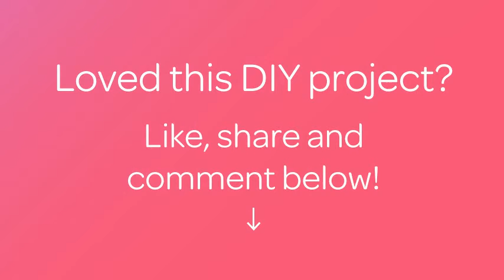Make Envelope Sealing Wax - Crafts - Guidecentral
About this DIY project:
- Title: Make Envelope Sealing Wax

Supplies:
- candle
- bead wax
- silicon stamp
- envelope